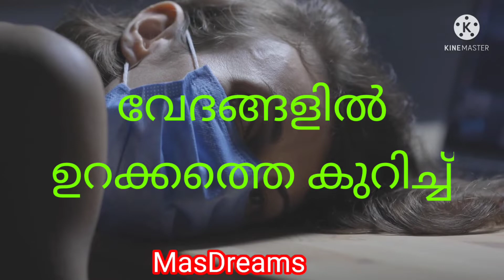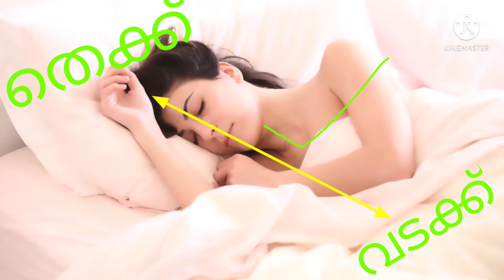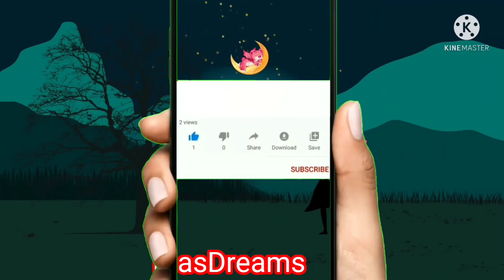ഉറങ്ങുന്നതിന് ശരിയായ ദിക്ക് എത് MasDreams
ദിക്കുകൾക്ക് ഉറക്കത്തിന് പ്രാധാന്യം
Ayurveda solutions Ayurveda medicine in Malayalam
ayurveda treatment.in Malayalam
Ayurveda home remedies
Health& beauty tips
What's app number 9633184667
ആയൂർവ്വേദ ഔഷധ കൂട്ട്
ഔഷധ സസ്യങ്ങൾ
mas dreams in Malayalam
Ayurveda treatment ayurveda solutions ayurveda medicine ayurveda home remedies ഔഷധങ്ങളും ചികിത്സയും താളിയോലയും രോഗ ചികിത്സയും നിങ്ങൾക്കോ നിങ്ങളുടെ പ്രിയപ്പെട്ടവർക്കും ഉപകാരപ്പെടുന്ന ഒട്ടനവധി ഔഷധകൂട്ടും ഔഷധസസ്യങ്ങളും ഇവിടെ പ്രതിപാദിച്ചിരിക്കുന്നു.
Radhakrishnan നന്ദിനു നമസ്തേ Thanks